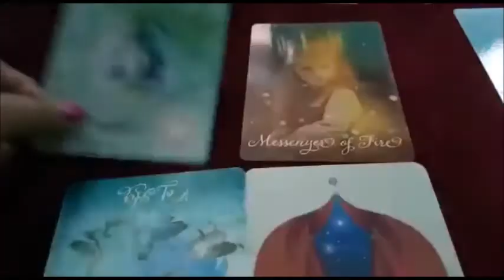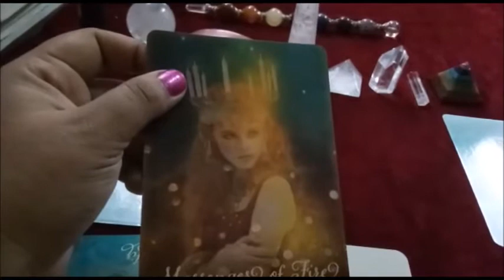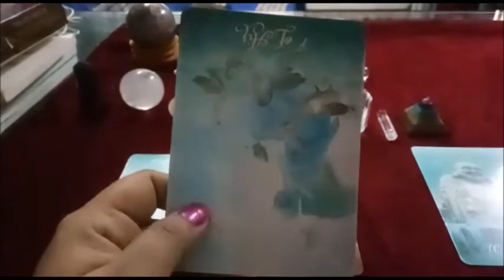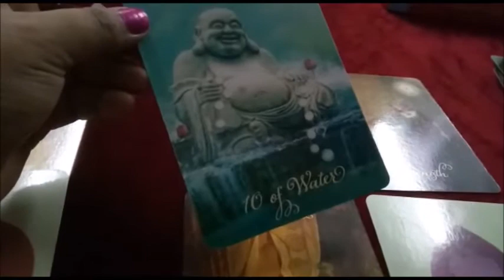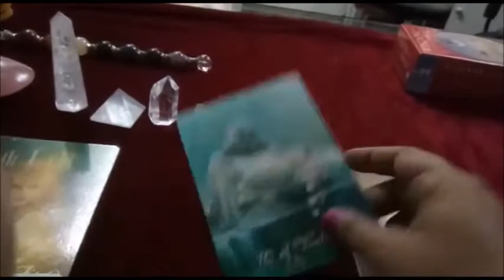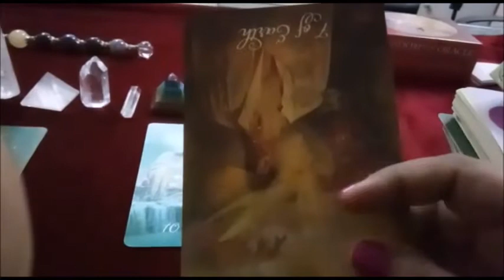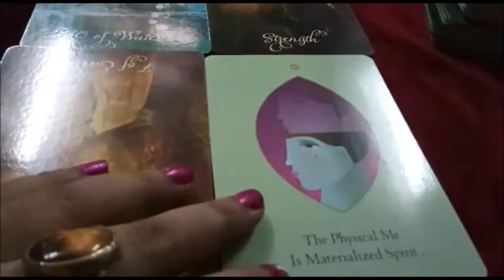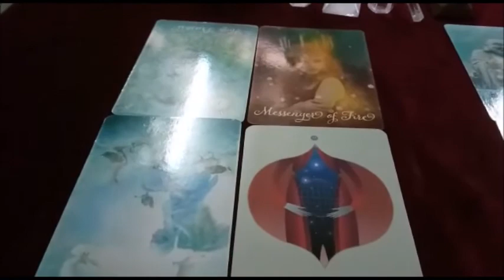August Month finance and Career Tarot reading